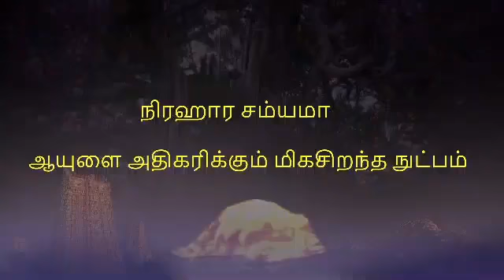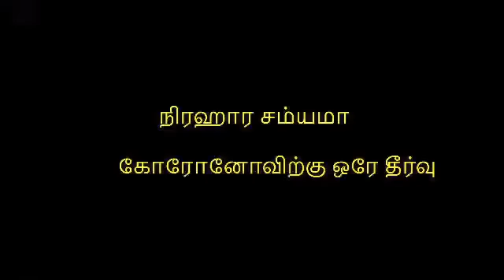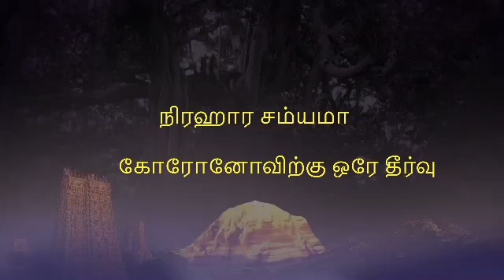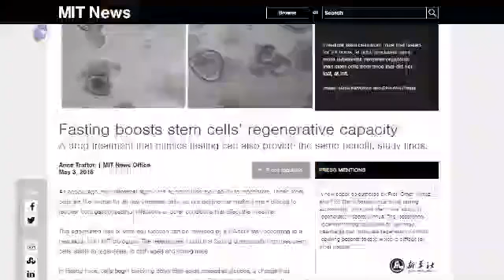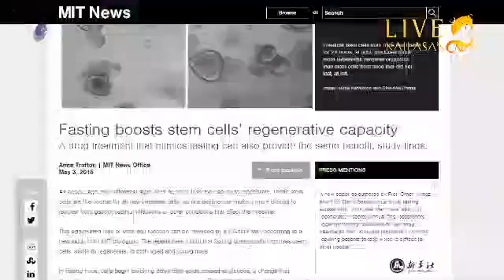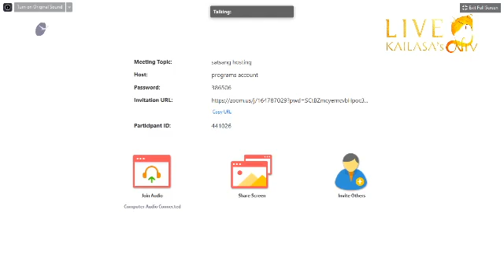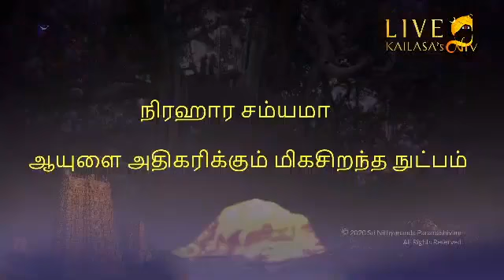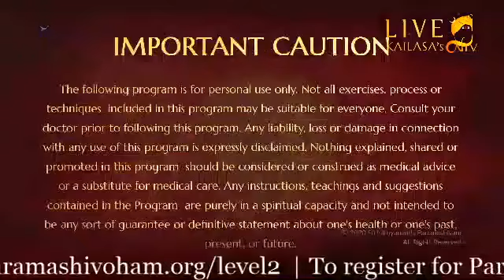Introduction to Nithyananda Satsang || Retelecast Satsang || Tamil || 07 April 2020